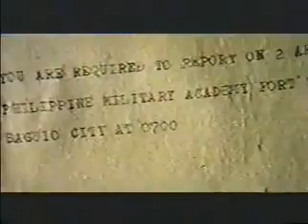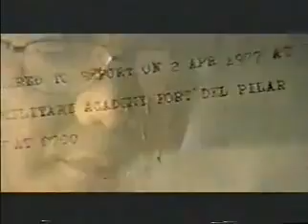THROWBACK: McDonald's Philippine TVC (2003)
Featuring the song "Kanlungan" by Noel Cabangon..